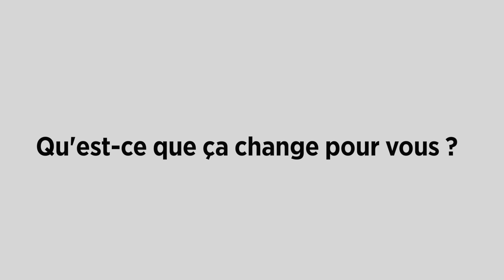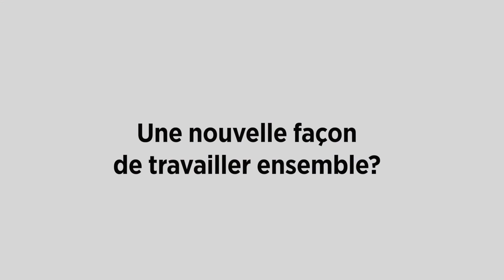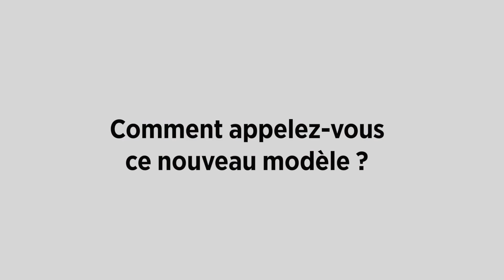Serviceplan & Tangible Display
Pourquoi faire un partenariat entre agence de publicité et une start-up ?